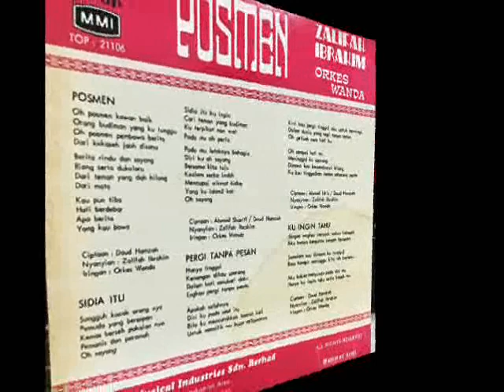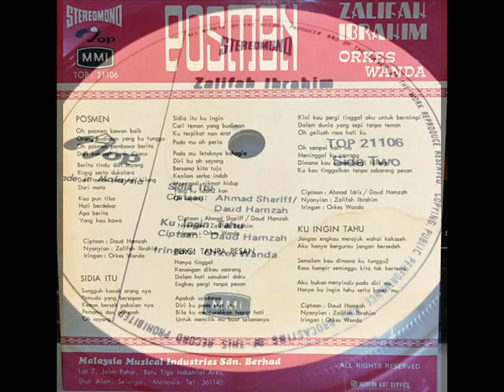zalifah ibrahim _ kuingin tahu (1972)